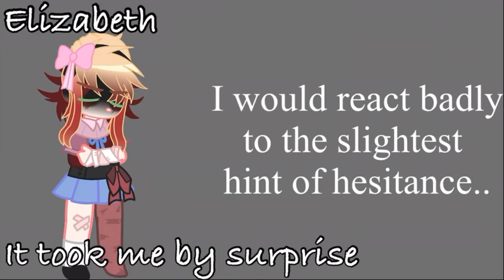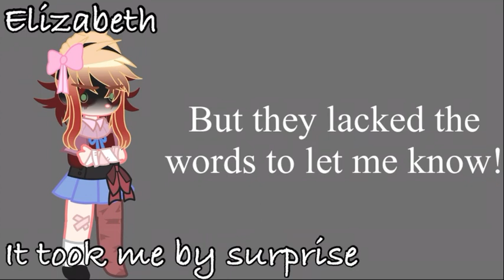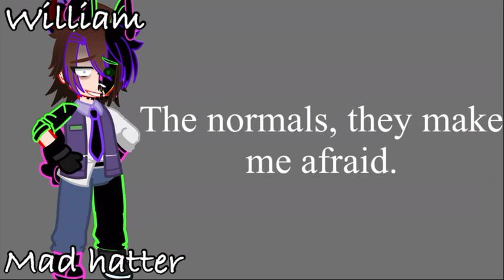Lyrics that would fit my (AU) Aftons || explanations in the description!!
C.C/Evan; he’s sickly obsessed with Michael. Not in a romantic way you sickos.
It’s a lot like Elizabeth’s obsession to make William proud even though he’s awful to her.
Also I gave into the idea of a ￼cannibal C.C.
So yeah, he’s sickly obsessed with Michael, always following him around, trying to make him proud of him 24/7.
He believes that Michael loves him more than anyone else (which is partly true 💀💀) and gets jealous when he’s around the other missing children.

Elizabeth; she is emotionally manipulative to C.C and Michael. She manipulates C.C by telling him that Michael doesn’t really love him and that she’s the only one he truly has. When Michael found out he was rightfully pissed at her and she attempted to guilt trip him by saying that C.C didn’t tell her that she was hurting him on “accident” and that it was all her fault C.C was so clingy to Michael.

Michael; Michael isn’t a very good person in the AU (more information on one of my community posts about this.) But he doesn’t see it that way. He thinks he’s doing what’s right and sees no wrong in selfish things he does.

William; pretty self explanatory. He’s insane.